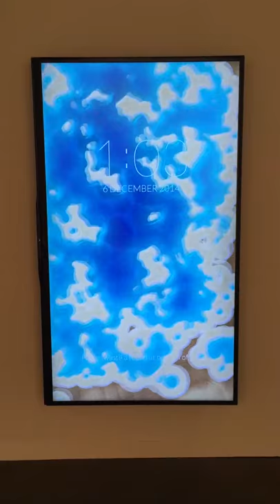Trippy piece at Art Basel